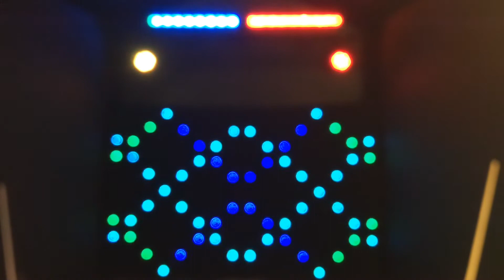Project: Kids Chapel at Real Life Church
This project was a fun project. We used 2 UltraLux 7's 2 UltraLED Bar 1000 c5mm's, and a chauvet LED motion Drape. The system is controlled by the Chamsys MagicQ PC.